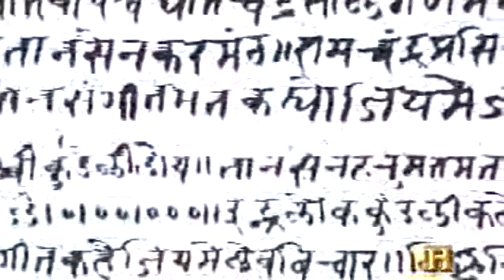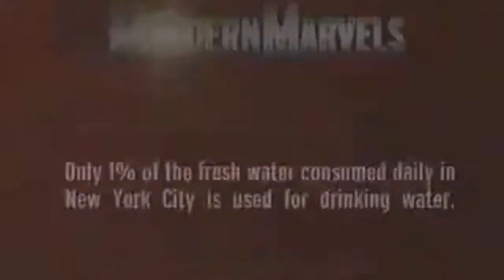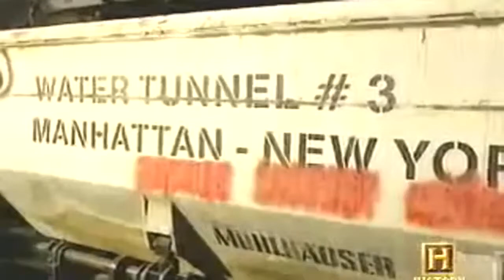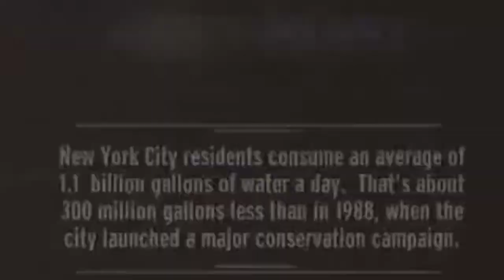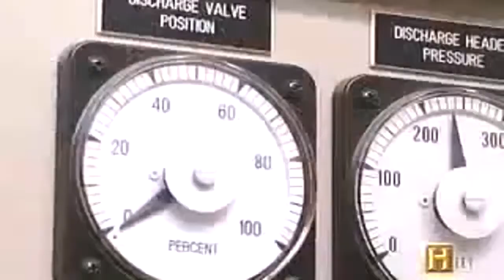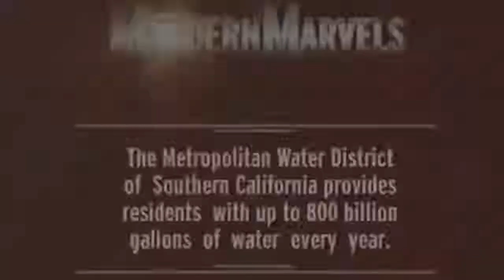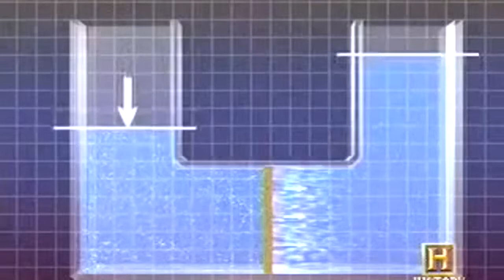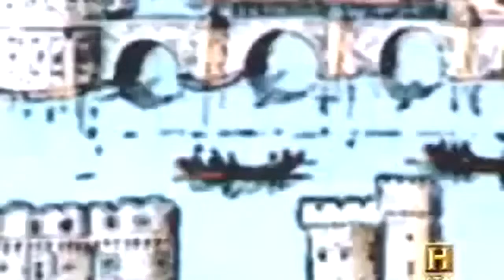City Water Best Science Documentary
City Water - Best Science Documentary This Channel is not for profit!.

Documentary documentary film online best documentary best documentary film bbc documentary documentary movies film a documentary short film documentary documentary.

BBC Documentary 2017 - the edge of space - bbc documentary 2017. full documentary 2017 - anonymous chasing edward snowden - hacker documentaries bbc. The worlds greatest free documentary.